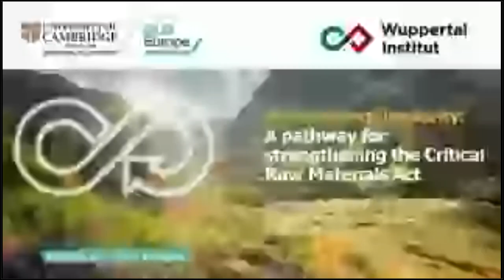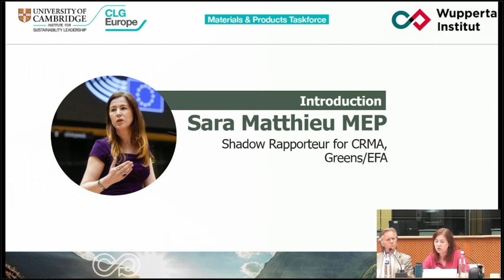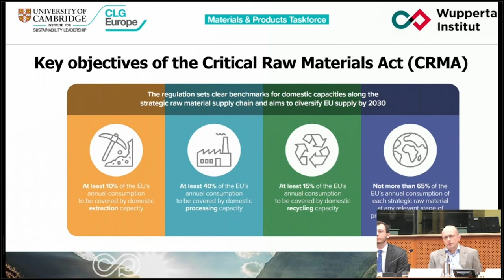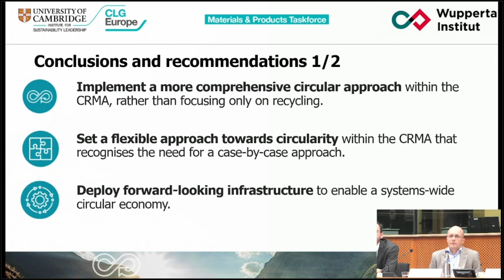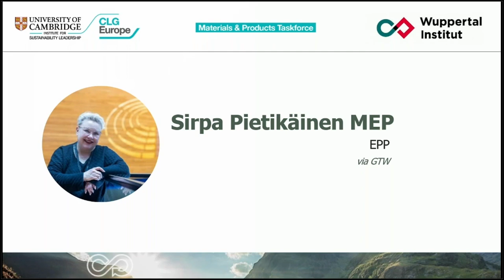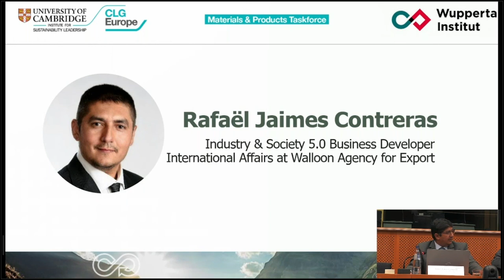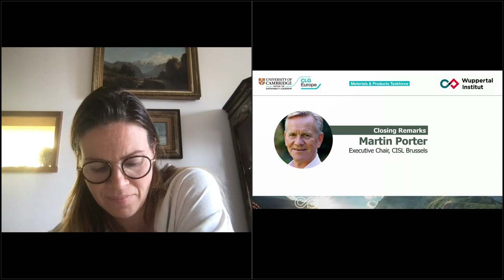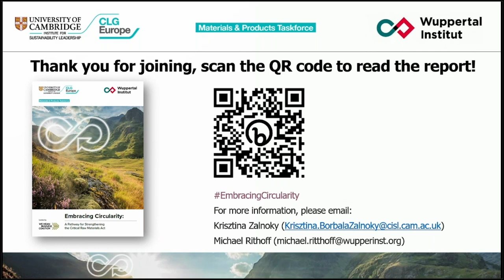Materials & Products Taskforce and Wuppertal Institute - Report launch event